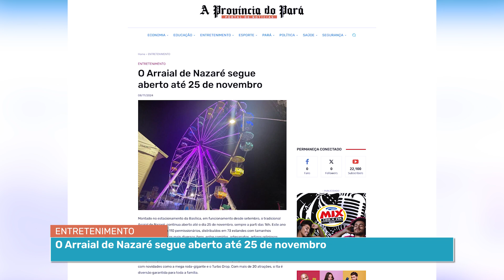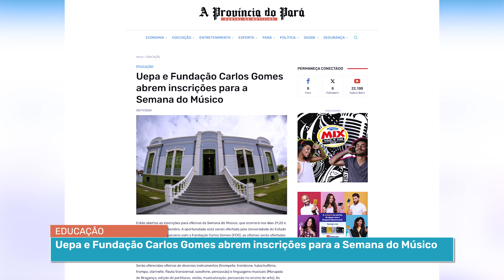Destaque: O Arraial de Nazaré/ ParáPaz oferece novas /Uepa e Fundação Carlos Gomes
01 O Arraial de Nazaré segue aberto até 25 de novembro
02 ParáPaz oferece novas oportunidades: cursos de culinária e administração com inscrições abertas
03 Uepa e Fundação Carlos Gomes abrem inscrições para a Semana do Músico